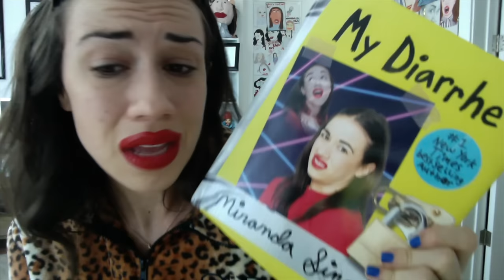BECOMING A CONTORTIONIST!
Ive decided to become a contortionist. thank u for supporting my new carer indevers.

get tickets to see me LIVE or get my book MY DIARRHE